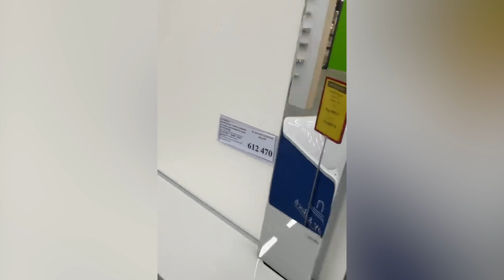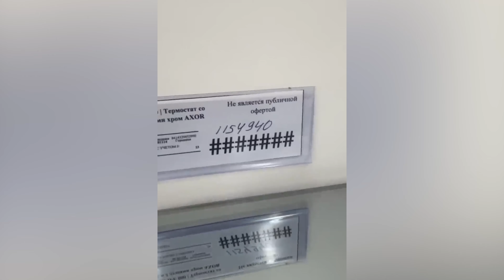Как делают душевые системы и почему они такие дорогие. Лаборатория Интерьера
В этой Лаборатории Интерьера разберемся, как изготавливают хорошие душевые системы, чем они отличаются и почему они столько стоят . В частности поговорим о душевых системах showerpipe брендов Hansgrohe и Axor из Германии и объясним, почему стоит купить именно их, несмотря на высокую стоимость